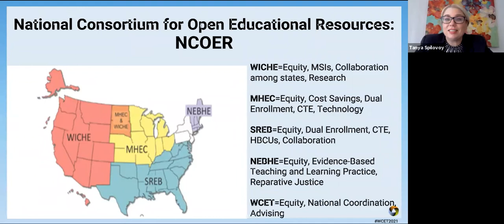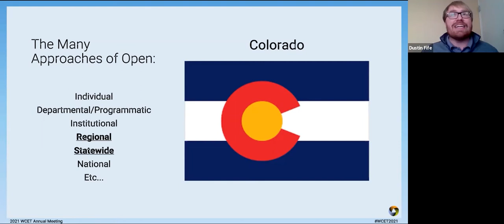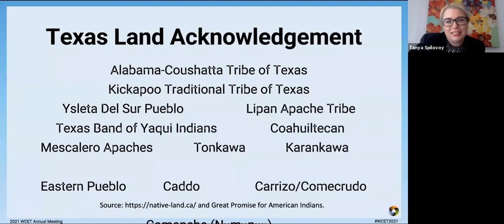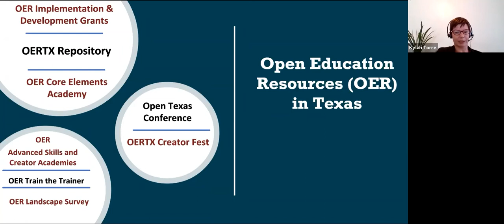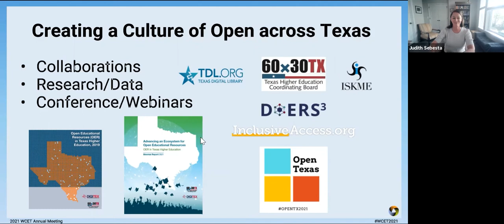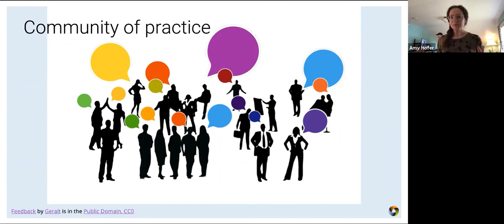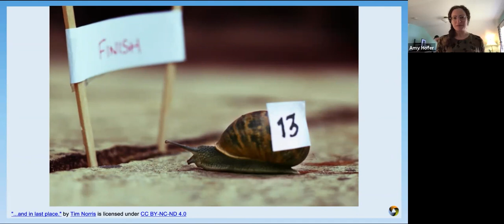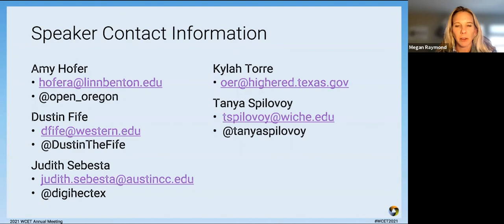OER Lightning Talks